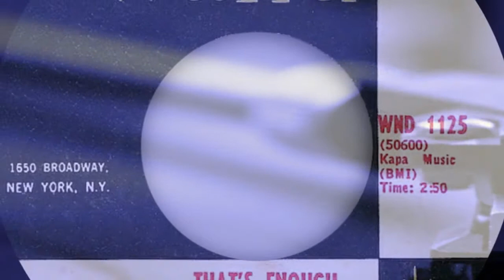Rosco Robinson - That's Enough - Wand (NORTHERN SOUL)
CHANNEL CONTENT: Northern Soul, Motown and Detroit Soul Music, traditional Rhythm & Blues, and occasional Jazz and Gospel from great labels such as Motown, Atlantic, Stax, and a host of other major and smaller independent labels from across the USA.

FURTHER INFORMATION